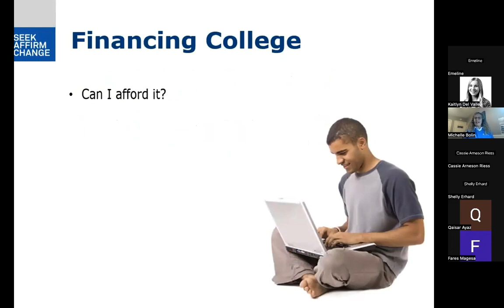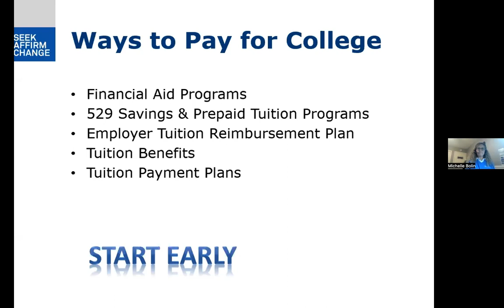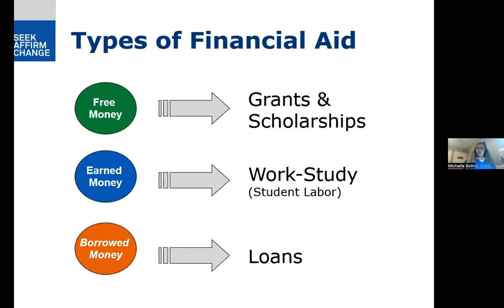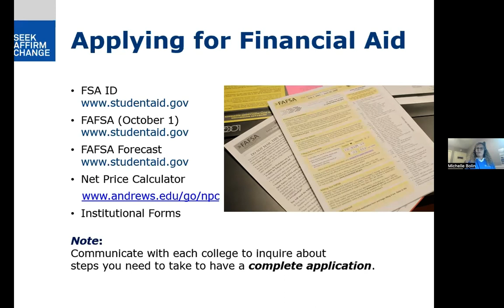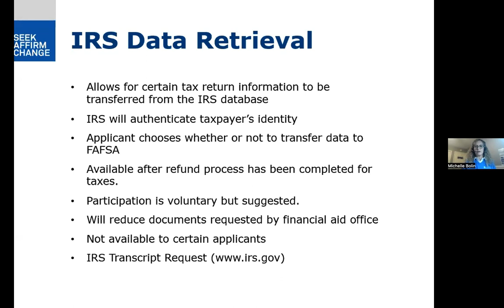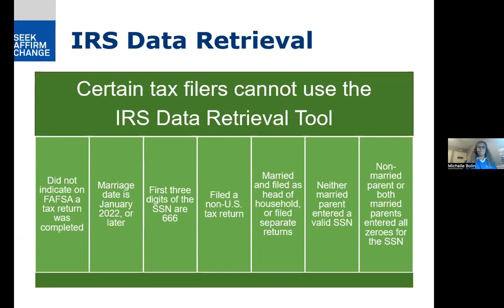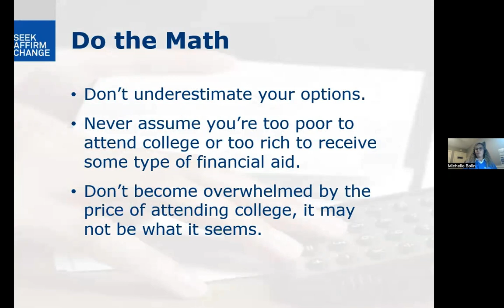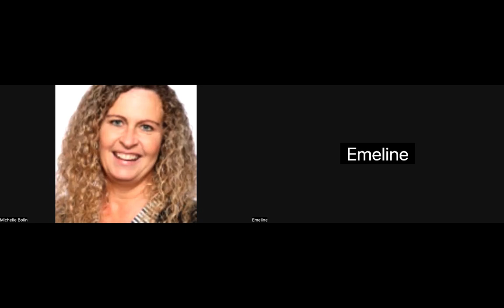Paying for College 101 (Jan. 19, 2023)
This virtual event is one you will not want to miss! Hear how you can afford to send your student to college! Our Student Financial Services team has shared and answered some questions.